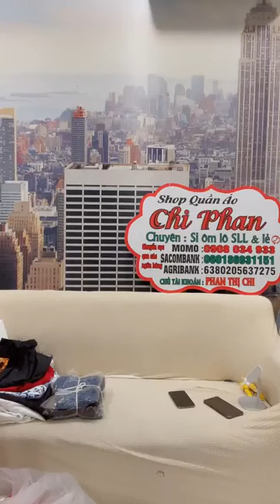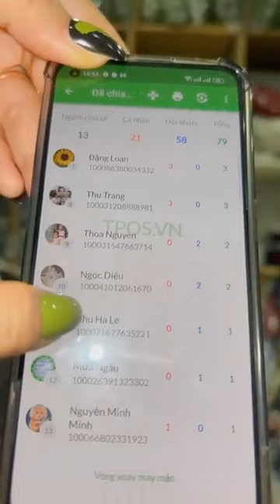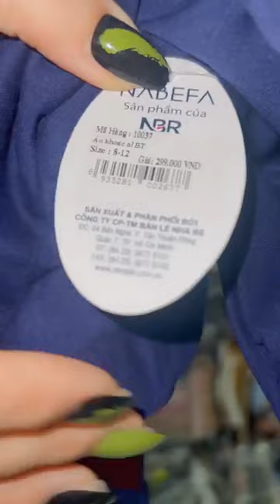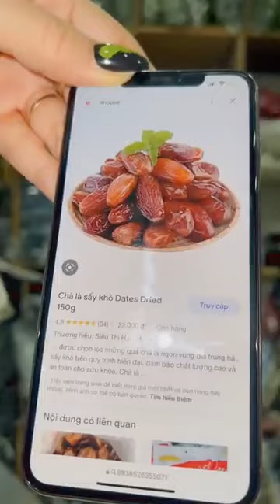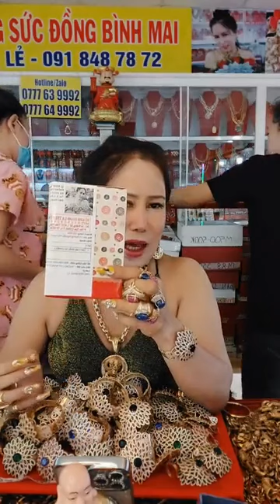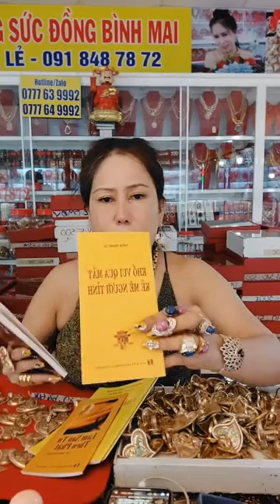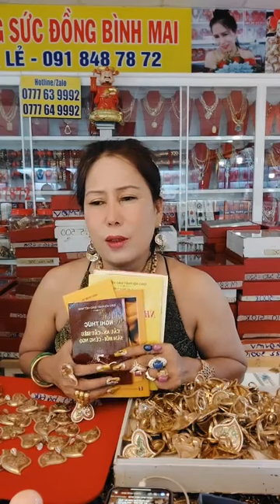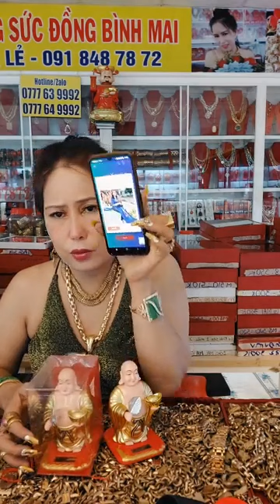Yanisa Chumueang vlog - 8d4e82ae 8570 4b50 80d7 a7cd0cdb1951 video live 24/4/23